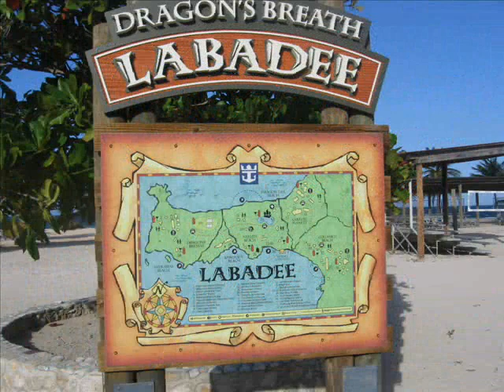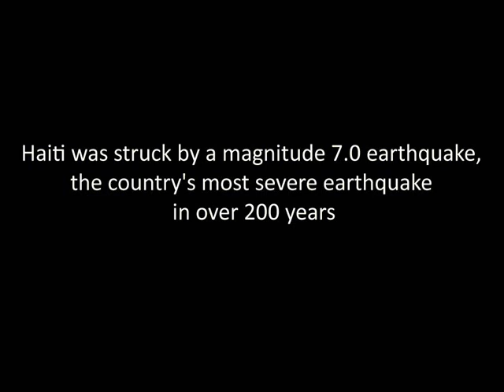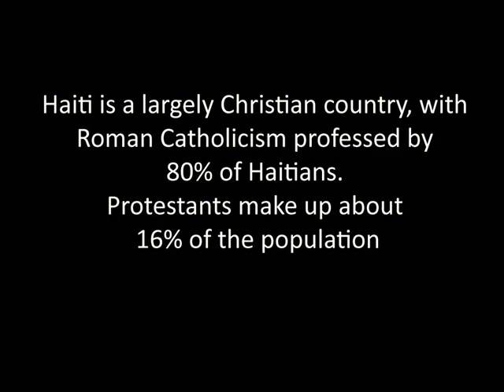Haiti Earthquake Aftermath Slideshow (Featured)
On January 12, 2010, at 21:53 UTC, (4:53 pm local time) Haiti was struck by a magnitude 7.0 earthquake, the country's most severe earthquake in over 200 years. The epicenter of the quake was just off the Haitian capital Port-au-Prince, sparking a tsunami watch for parts of the Caribbean, according to the U.S. Geological Survey.

Widespread damage resulted from the quake, with a majority of buildings collapsing due to poor structural design. The capital city was devastated. The Presidential Palace was badly damaged, with the second floor entirely collapsing onto the first floor; the Haitan Parliment building and the National Cathedral were also destroyed. The quake had a reported magnitude of 7.0, with the focus being about 6 miles (10 km) underground, according to the USGS. A tsunami watch was posted for Haiti and parts of Cuba, the Dominican Republic, and the Bahamas, but the watch was later canceled.
The morning following the quake (January 13, 2010), Haitian Prime Minister Jean-Max Bellerive said, in a live interview on CNN, that he estimated the death toll of the disaster to be "hundreds of thousands of people." When re-questioned by anchor Tony Harris (because it sounded like he might have said "hundreds OR thousands"), Bellerive re-stated "more than one hundred thousand dead."
The World Bank announced that its offices in the Haitian capital Port-au-Prince collapsed, adding that it confirmed as safe "most" employees. Still, the Bank announced its readiness to mobilize a team to assess the damage and plan the "reconstruction" of the country.[citation needed]
The UN Building hosting the stabilization mission for Haiti (MINUSTAH) also suffered collapse, concentrating early UN rescue efforts on their own personnel. An estimated 200 UN workers are currently missing and 5 confirmed dead (January 13).

The head of the UN Mission to Haiti as well as the Catholic archbishop of Port-au-Prince, Monsignor Joseph Serge Miot, have been reported to be among the dead.

Doctors Without Borders confirmed that three of their aid centers were rendered inoperable because of the earthquake, leaving many injured Haitians without care. As of January 14, aid from around the world had begun to arrive, however a badly damaged seaport, congested one-runway airport, shattered communications system, and difficulty coordinating the aid have delayed the delivery of food, medicine, and relief workers, and it is feared that help will arrive too late for many. George Mason University economics chair Tyler Cowen has speculated that the earthquake has effectively ended the nation-state of Haiti.